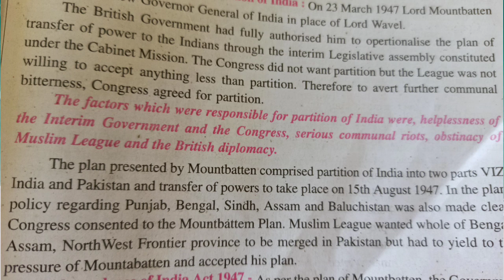MP BOARD CLASS 9th CHAPTER NUMBER 9 , Mount batten plan.